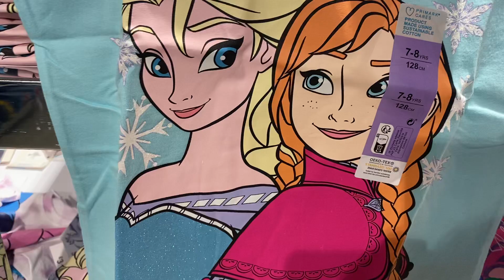Primark girls beautiful princess t shirt